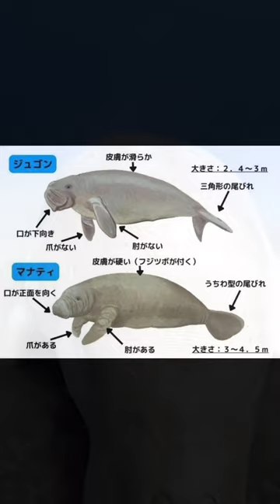マナティとジュゴンの違い分かれば キッズにモテるぞ